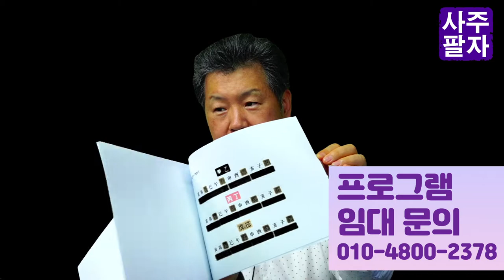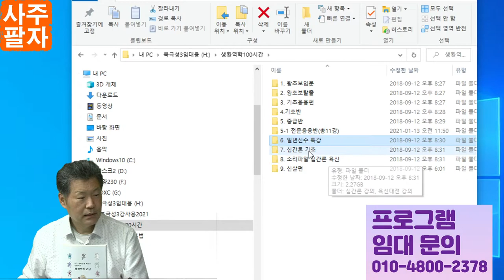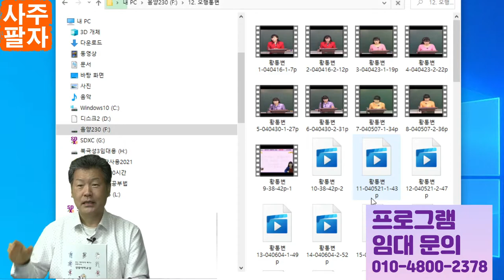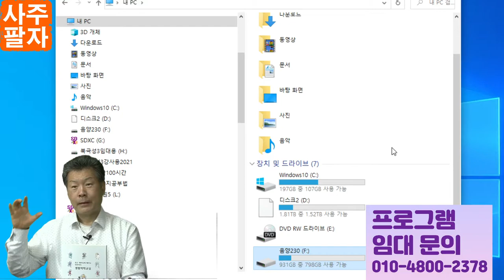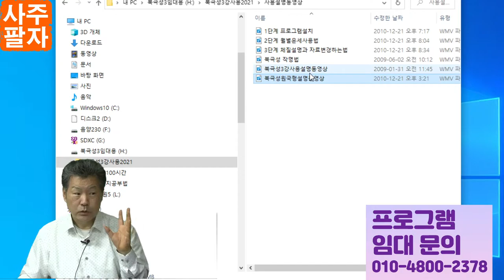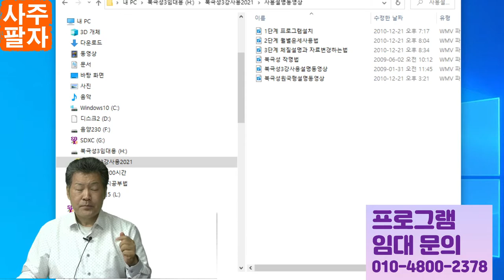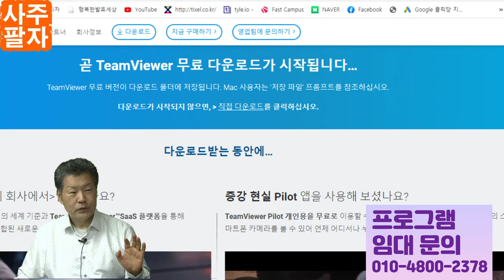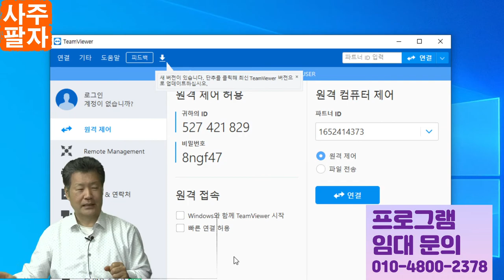역학 프로그램 잘 받으셨죠